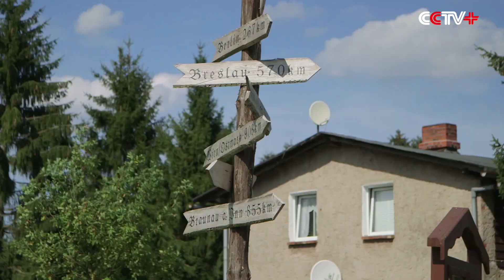German Musical Festival Themes Tolerance for Refugees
More than a thousand of locals on Saturday went to the annual anti-Nazi rock music festival in Jamel in Germany to show their support for this year's theme of "tolerance" after over a hundred arson attacks on the refugee camps a couple of weeks ago.

The refugee crisis is testing few European nations including Germany, which is braced to receive as many as 800,000 refugees.

Horst Lohmeyer, the organizer of "Jamel Rocks the Forester" Festival, has lost his barn two weeks ago in an arson attack. Some neo-Nazis are being suspected for the case.

"There has been harassment against us for years, such as slashing our car tires. There are verbal assaults against us. We have to deal with this for all those years. But this is a whole new level," said Lohmeyer.

But the situation is really quite bizarre. On the other side, the Lohmeyer's neighbors are under the eye of the police officers. They neighbors have painted the mural reading "free, national, social"-- a not-too-subtle allusion to the Nazi party, which was officially called the National Socialist Party. And just a few yards further along Lohmeyer’s home is a sign pointing the way to Hitler's birthplace.

Jamel is a unique case. But visible signs of neo-Nazi sentiments are erupting elsewhere in Germany too.

In the state of Saxony, protesters have clashed with police several times in recent weeks. And a political party which holds five seats in the state parliament, is reluctant to condemn the violence that has so far not been as prevalent in Jamel.

"I see that locals, by using their fundamental rights, take to the streets and protest which is their right. If someone speaks up against this massive influx of strangers, they are being immediately labeled as neo-Nazis or right-wing radicals. But we don't care. This doesn't make what we demand any worse," said Stefan Koester, official of the party, the Mecklenburg-West Pomerania National Democratic Party.

Authorities have expressed concerns over the situation that appears to be getting worse.

"Yes, there are attacks against refugees and against refugee accommodation and those attacks are increasing. But this is just a small faction of society that has these radical beliefs. What is much worse is that there is this resentment growing out of the middle of society - and that there is xenophobia because people here are not used to dealing with foreigners," Ulrike Seeman-Katz, official from Mecklenburg-West Pomerania Refugee Council